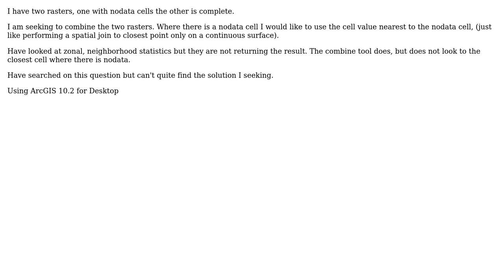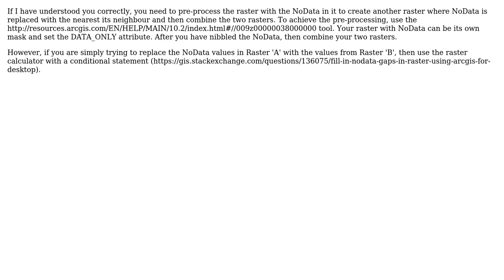GIS: Performing spatial join on two rasters using ArcGIS for Desktop?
With thanks & praise to God, and with thanks to the many people who have made this project possible! | Content (except music & images) licensed under CC BY-SA | Music | Images & others | With thanks to user nmtoken user MappaGnosis user Jami De Celis and the Stack Exchange Network Trademarks are property of their respective owners. You are responsible for your own actions.